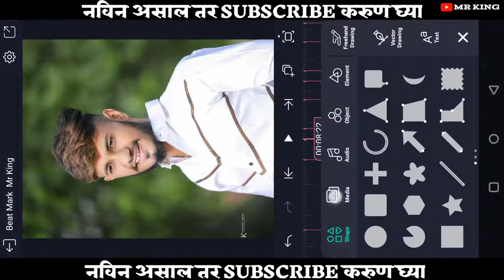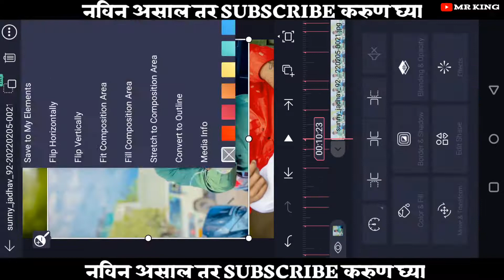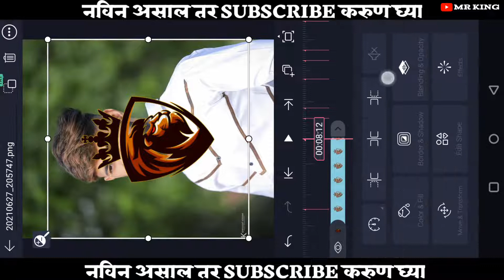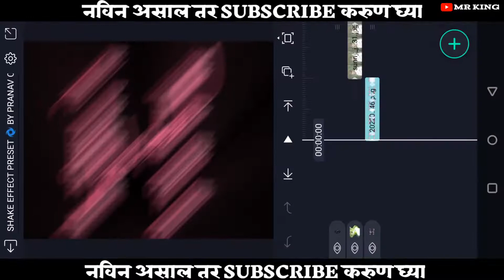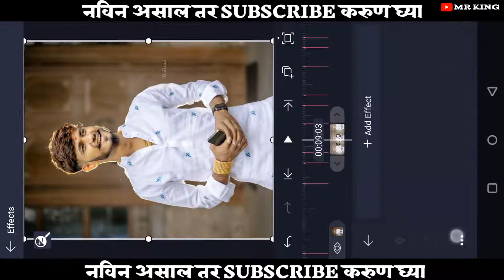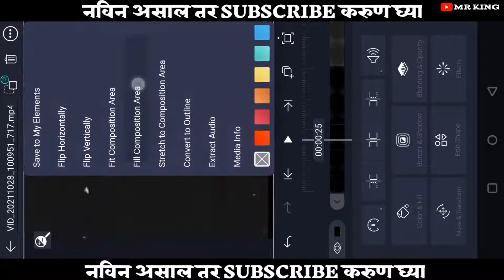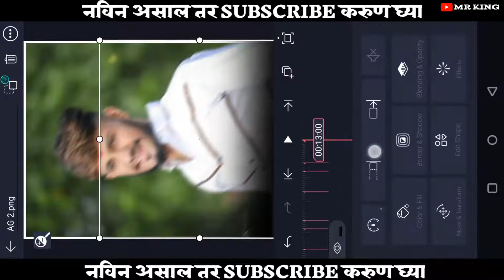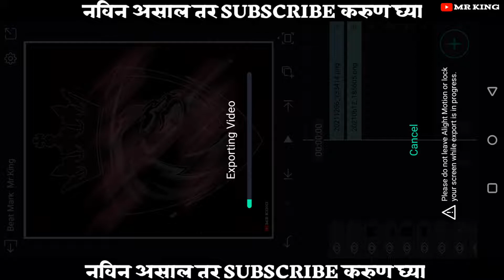Attitude Status Editing Alight Motion Video || Trending Boys Attitude Editing | Hindi Attitude video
alight Motion motion tutorial
alight Motion best alight Motion
alight Motion video editing
alight Motion status DJ song